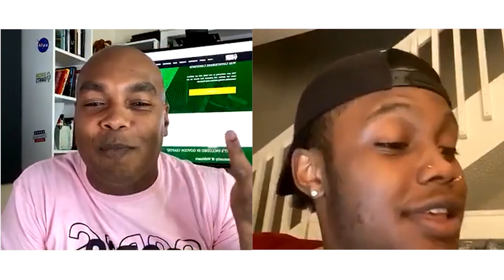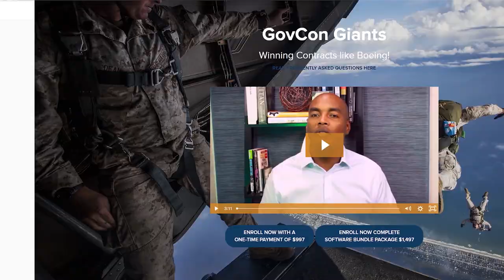23 Year Old With NO DEGREE Lands his First Consulting Client!!!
Government Contracting Courses for businesses wanting more sales and small business contracts 🚀🚀 Up to $500 FREE videos included with this offer 🧨🧨

00:00:00 Start
00:01:16 Watch 108. Venus Quakes episode
00:02:43 Share your info
00:03:23 Today's topic
00:05:07 Steps to follow for SAM.gov registration
00:06:53 Challenges people are facing in SAM registration
00:07:26 1. Virtual office with a lease agreement
00:09:51 2. Hiring third-party registration companies
00:12:30 3. Choosing the wrong NAICS code
00:24:48 Problems with changing the NAICS code after registration
00:30:18 Reading comments
00:31:18 4. IRS TIN Match Validation
00:33:25 5. Keeping the MPIN number secretive
00:35:19 6. Putting too many NAICS codes on profiles
00:40:10 Reading comments
00:41:56 7. Not having an SBA profile
00:50:11 8. Not completing the SBA profile correctly
00:51:23 Quick recap
00:56:21 SAM does have a registration help desk
00:58:16 Live SBA profile correcting
01:06:15 Reading comments
01:07:41 Competitive Analysis
01:13:32 Closing words
01:15:05 Reading comments